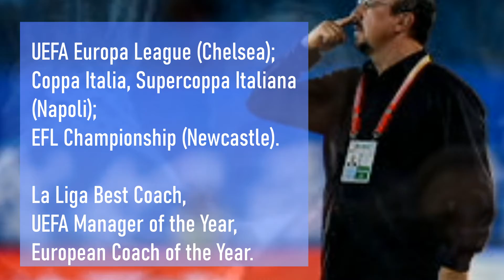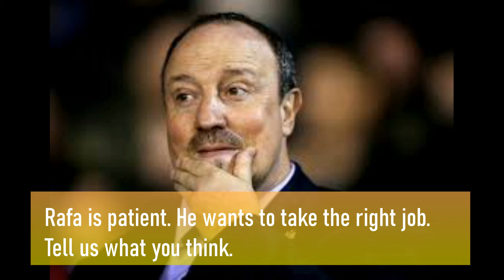Rafa Benitez is Linked with Big Clubs: Arsenal, Napoli, Roma, MU, Newcastle, and Liverpool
Rafa Benitez is wanted by many big clubs in Europe. Where the gaffer will go? The video helps us answer the question.